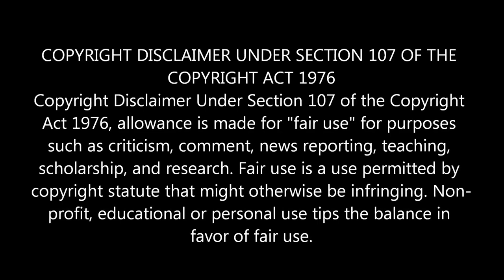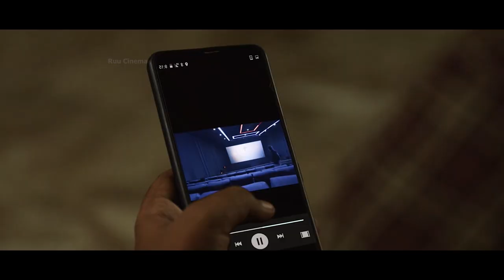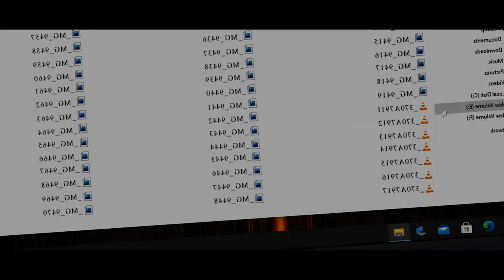ගැබිනි පෙම්වතිය පණ පිටින් වළලපු නරුමයා | Oomai Sennaai Movie Explanation in Sinhala | Movie Review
Hi Friends
This Video is ගැබිනි පෙම්වතිය පණ පිටින් වළලපු නරුමයා | Oomai Sennaai\ Movie Explanation in Sinhala | Movie Review Sinhala

WhatsApp Massage එකක් දාන්න 👉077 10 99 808

අපි වීඩියෝ එකක් දාපු ගමන් බලන්න අපිව Subscribes කරලා bell Icon එකත් Click කරන්න.

Keywords-
Sri Lanka, Sinhala, Oomai Sennai movie review sinhala